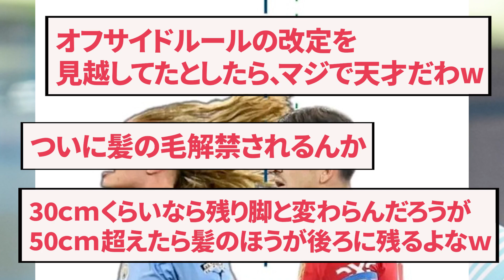【天才】シティのハーランド、去年から髪を伸ばし続けている理由が判明するwwwww